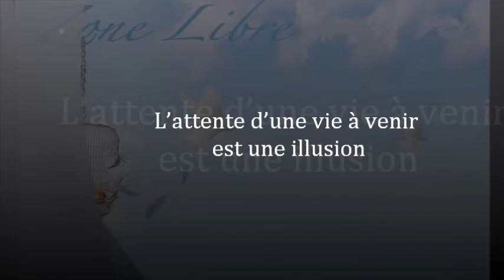573 "L’attente d’une vie à venir est une illusion" Guy ROGER ZONE LIBRE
L'attente d'une vie à venir est une illusion, car trouver du répit à la condition dans laquelle la vie se mène, implique que l'on est en train de poursuivre son propre désir de bonheur. Il s'agit ici de trouver, s'il existe une autre approche pour pourvoir être libre des carcans qui emprisonnent.